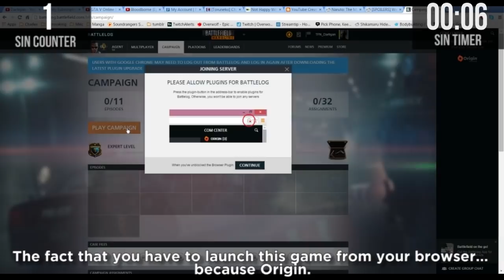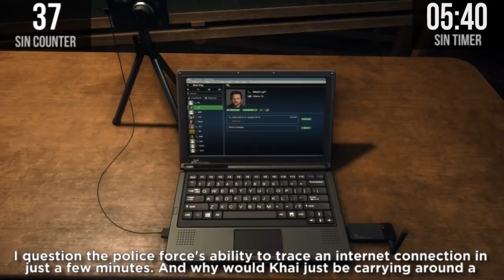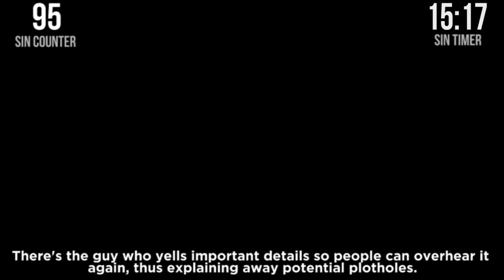GAME SINS | Everything Wrong With Battlefield: Hardline In Nineteen Minutes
The one overpowering thought I had the entire time while playing Battlefield Hardline was, "Please Dice, don't fuck up Star Wars Battlefront". Kind of shows you how forgettable this spin off really is. Here's GAME SINS Everything Wrong With Battlefield Hardline.